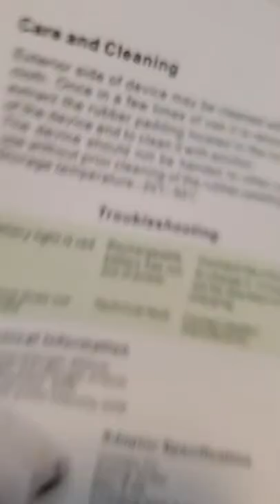Nail cleaning laser device how to remove onicomicosis , my experience, Video #1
Review de maquina laser que compre  en ebay para remover el hongo de Las lunas del pie
(Video 1)

Como remove el hongo de Las unas de Los pies en la comodidad de tu casa segun  esta  maquina de laser lo indica. Tengo mas Videos sobre el avance de mis unas! miren mis otros videos donde les enseño mi  avance de mis unas ! video #1 sobre el avance!

How to remove the yellow nails  as this laser says!  I have more Videos of how my nails are looking  know! Video#1